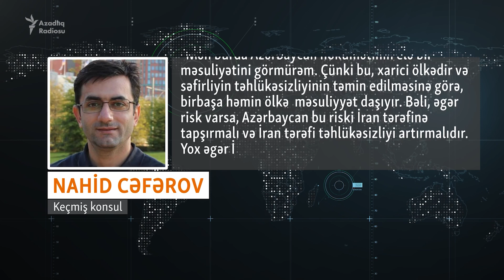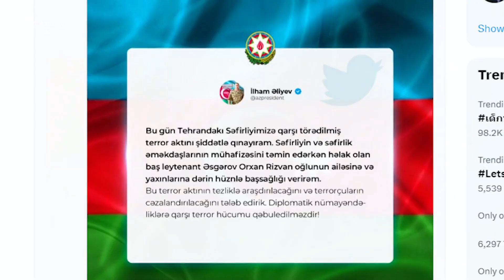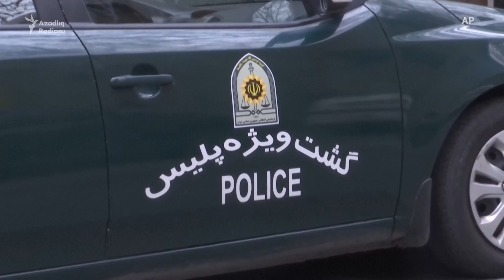Keçmiş diplomat: Tehrandakı səfirliyi bağlamaq lazımdır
Azərbaycanın İrandakı səfirliyinə hücum nəticəsində səfirliyin mühafizə xidmətinin rəisi öldürülüb, mühavizə xidmətinin 2 əməkdaşı isə yaralanıb.